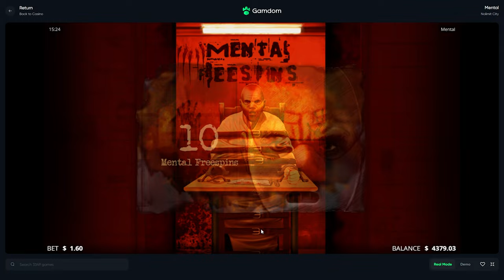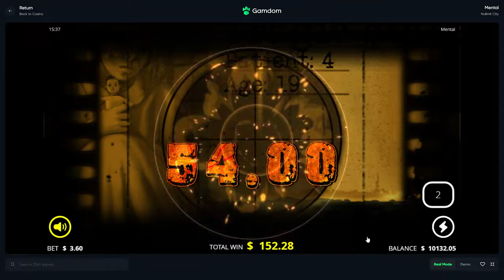I DIDNT EXPECT THIS BUY TO PAY SO MUCH?!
Dude these mental buys are so fun but im sorry i get so impatient and start spam clicking when i dont get a multi going LOL